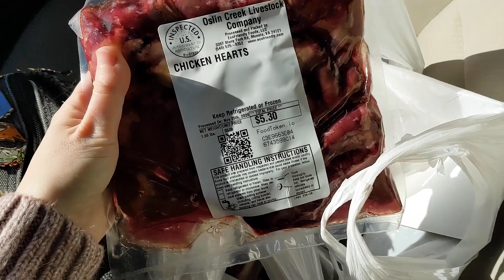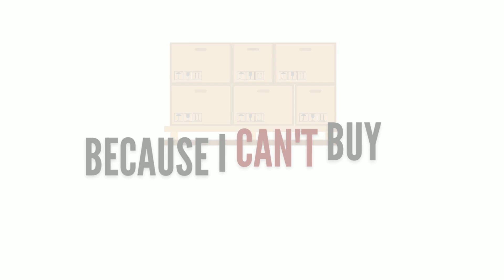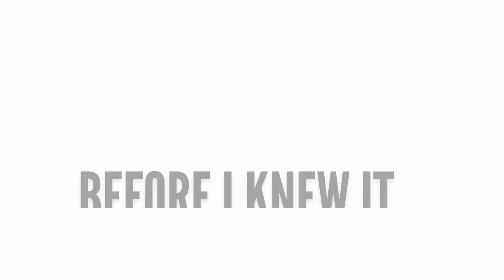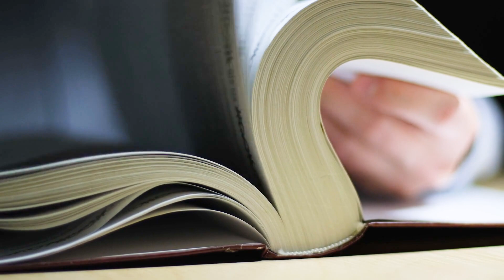3 Mistakes That Keep Smart Raw Feeders Stressed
Sometimes, it just is what it is. But if you have the ability to change these few things, it can surely be helpful in the long run!